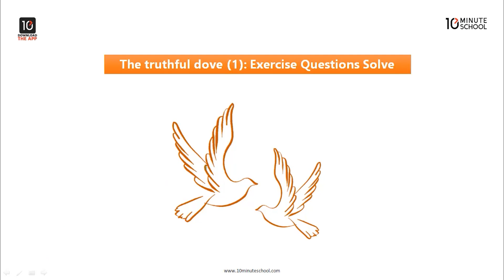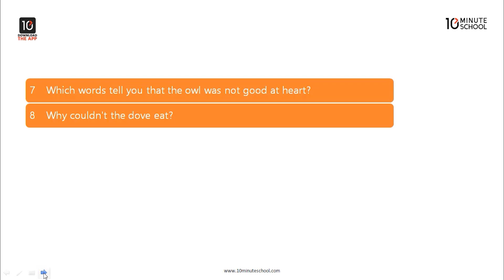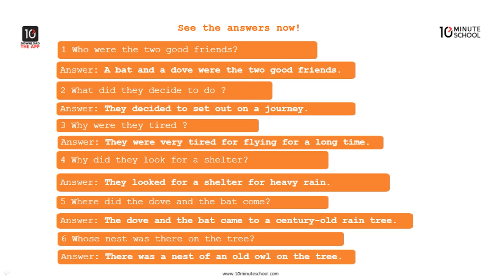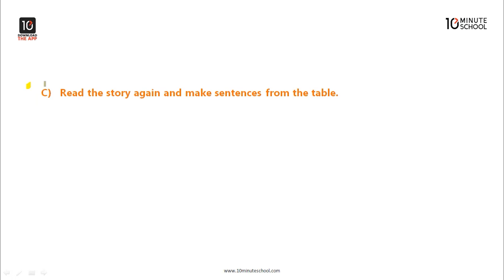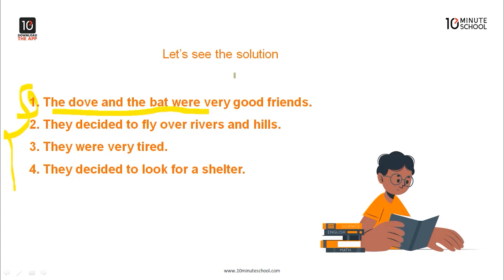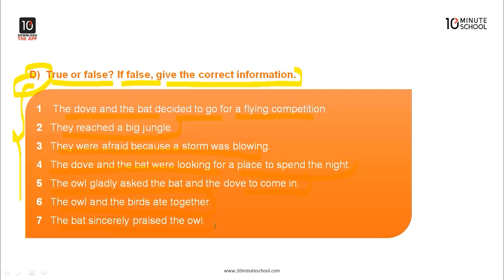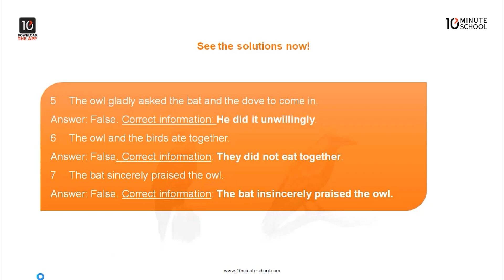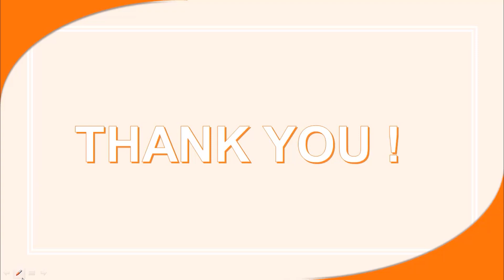Unit 10: The Truthful Dove - The Truthful Dove (1): Exercise Questions Solve [Class 8]